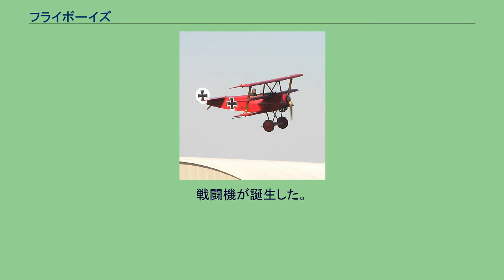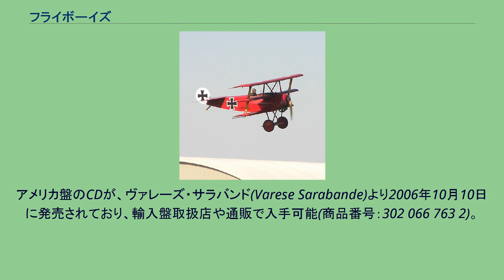フライボーイズ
トレヴァー・ラビンの作曲映画
エルストリー・スタジオで製作された映画作品
『フライボーイズ』（Flyboys）は、2006年のアメリカ合衆国の映画。
ライト兄弟が初の動力飛行機を発明してから、早くも第一次世界大戦にて、人類は飛行機を兵器として導入。
戦闘機が誕生した。
この大戦で、アメリカ合衆国が未だ参戦を決めかねていた時期に、様々な事情から外人部隊としてフランス空軍に志願入隊し、ドイツ軍と戦ったアメリカ人の若者たちがいた。
彼らの所属した実在の中隊「ラファイエット戦闘機隊」の実話に基づき、彼らの苦悩と友情、そして「最後の騎士道」「大空の決闘」であった時代の空中戦を、総製作費70億円の巨費を掛けた実写アクションと、CGを駆使したVFXで描く。
ニューポール 17戦闘機 フォッカー Dr.I 国内盤DVDが、ジェネオンエンタテインメントより2008年3月21日に発売された。
商品番号：GNBF-1210、JANコード：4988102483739。
オリジナル・サウンドトラック盤は、日本の国内盤は未発売。
アメリカ盤のCDが、ヴァレーズ・サラバンド(Varese Sarabande)より2006年10月10日に発売されており、輸入盤取扱店や通販で入手可能(商品番号：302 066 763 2)。